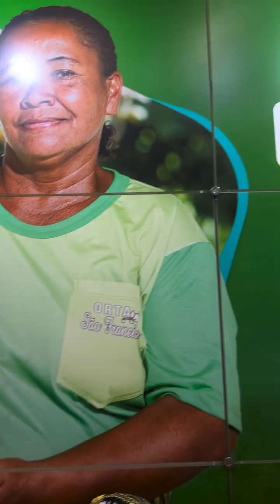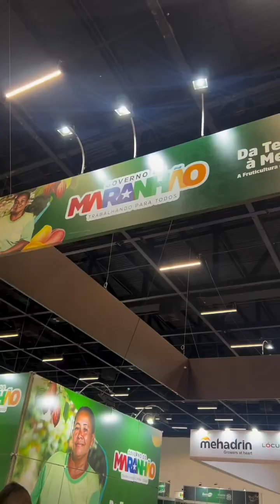O estado do Maranhão no Fruit Attraction 2024